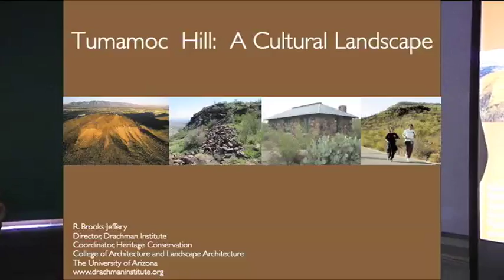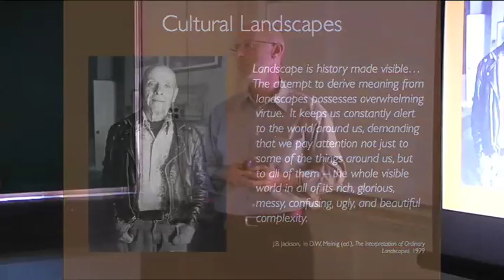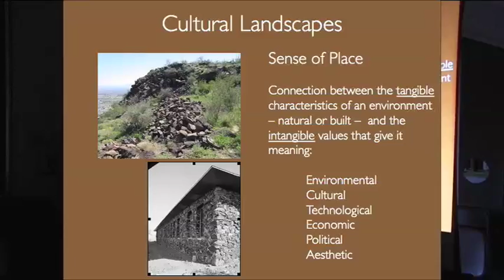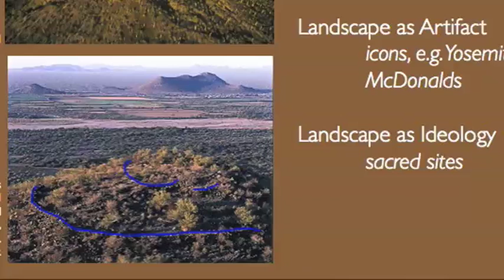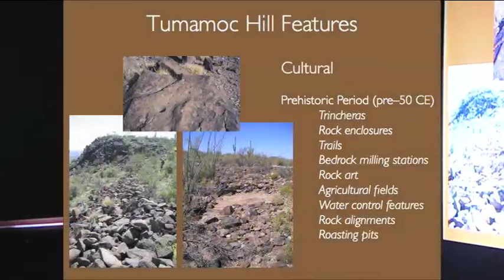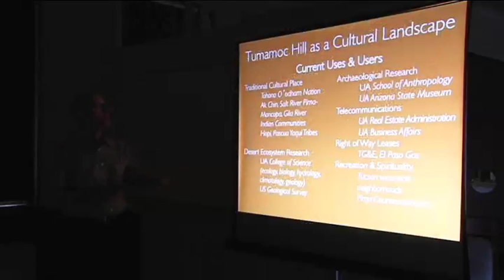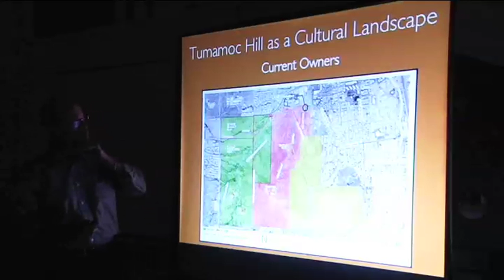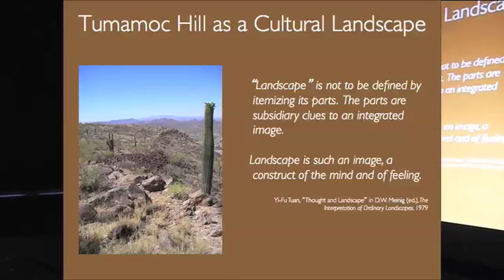Tumamoc Hill: A Cultural Landscape, by Brooks Jeffery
This presentation about Cultural Landscapes given by Brooks Jeffery, the Director of the Drachman Institute at the University of Arizona for Tumamoc docent education in April 2011.  Jeffery details the overlapping layers of human impact and interaction across centuries on Tumamoc Hill.